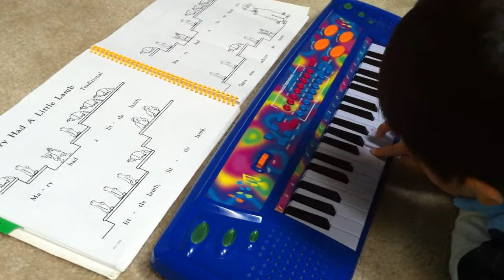Mary Had A Little Lamb